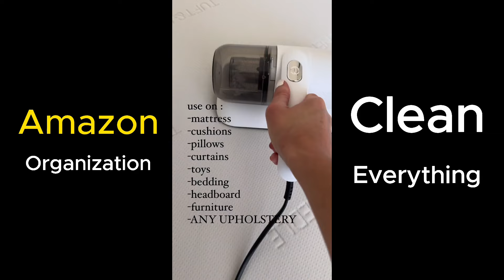Best Amazon organizers for your Home | Your Kitchen Organization 🍽️✨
Join me in this comprehensive Clean With Me session for 2024, filled with cleaning motivation, homemaking inspiration, and expert tips to tackle every corner of your home. Whether you're looking for a relaxing cleaning session, a post-dusk clean with me, or extreme cleaning motivation, this video has it all!

🌟 In this video, we cover:

Your Kitchen Organization! 🍽️✨ | Best Amazon organizers for your Home

Hey there, tidy enthusiasts! Say goodbye to chaos and hello to order with these amazing kitchen organization bins! 🙌🏻 No more digging through the black hole of your freezer or discovering surprise guests like dust mites in your upholstery. It's time to reclaim control of your space and make every corner count! Simply comment "BINS" below to get the link and start your journey to an organized haven. 💫 Don't miss out on transforming your kitchen into a clean and clutter-free oasis. Let's get organizing!
Solve quarry
What is Organization in the kitchen?
How do you organize your kitchen?
How to organize your kitchen cabinets?
How do I organize my kitchen cooks?
Kitchen organization ideas for small spaces
Kitchen organization products
Kitchen organization hacks
Organizing kitchen cabinets what goes where
Kitchen organization where to put everything
7 steps for organizing kitchen cabinets
How to organize a kitchen for efficiency
Kitchen organization ideas Pinterest
Example of kitchen organizational chart
Increase your kitchen storage space
My kitchen fridge storage bin
My kitchen storage containers
The kitchen cabinet organization
The kitchen cabinet storage
The kitchen dish organizer
The kitchen organization and layout
The kitchen organization chart
The kitchen organization hacks
The kitchen storage box
The kitchen storage gadgets
The kitchen storage room
The kitchen storage shelf
The kitchen storage solutions
The kitchen utensil organizer
Types of kitchen organization ideas
Amazon organization products list
Best Amazon organization products
Amazon organization products for clothes
Amazon home organization influencers
Amazon organizer, kitchen
Amazon organizer closet
Amazon organizer drawers
Best Amazon organization hacks
Best Amazon products
Amazon company products list
Amazon organization products and services
Amazon organization products and services pdf
Amazon organization products catalog
Amazon organization products catalogue
Amazon organization products categories
Amazon organization products company
Amazon organization products comparison
Amazon organization products cost
Amazon organization products data
Amazon organization products description
Amazon organization products design
Amazon organization products details What is the best way to organize your bedroom?
How do you organize a room by room?
How do you organize a girl room?
How do I organize my bedroom with too much furniture?
Organizers for closets What is the best way to organize my home?
What to put in a desk organizer?
Cheap home organization products
Amazon home organizer shoes
amazon organizer, kitchen,
amazon organizer closet,
amazon organizer drawers,